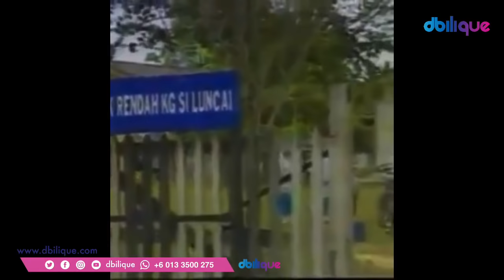Azwan Ali melahar DBilique! [AMB]